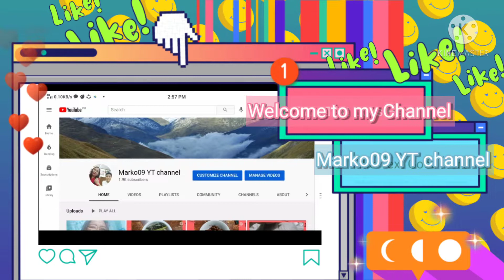Happy Birthday asawa ko|Feb.25,2021|Marko09 YT channel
mbtc God bless